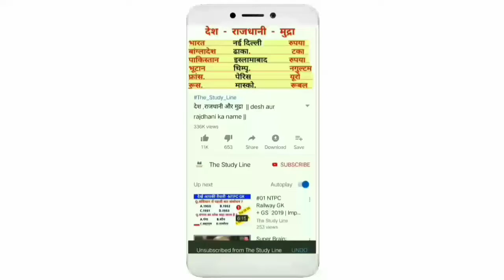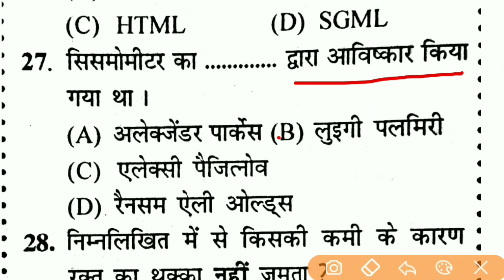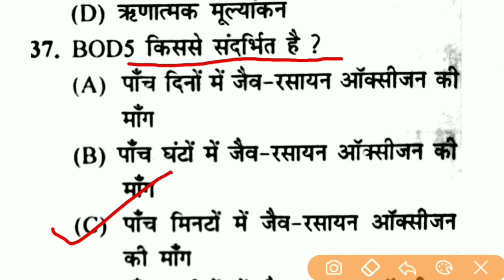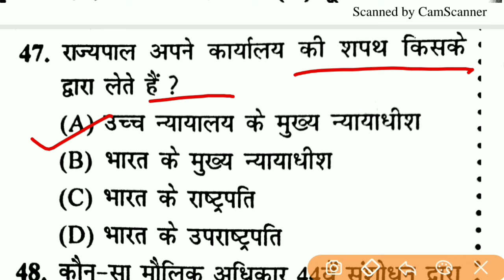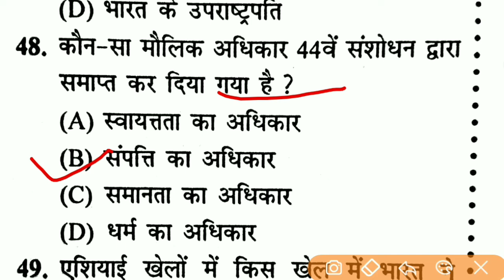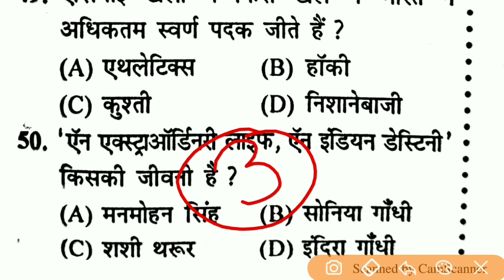#03 | SSC CHSL PREVIOUS YEAR QUESTION in Hindi | SSC CHSL पिछले साल का प्रश्न।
★ रेलवे , ★पुलिस , ★RPF , ★Group D , ★SSC ◆CGL ◆CHSL , ★CDS